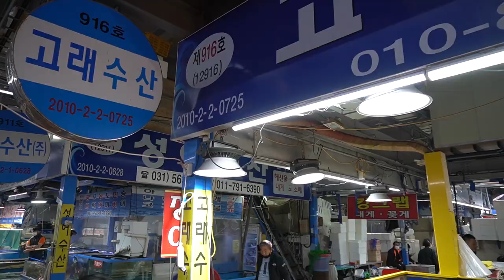Korean Street Food - Assorted Sashimi / 우럭,방어,광어 3종- Halibut,yellowtail ,Rockfish Sashimi / 구리수산물시장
구리시농수산물도매시장/Korean Sashimi (yellowtail ,Halibut,Rockfish)
장소/경기도 구리시 인창동 127

My Camera + My Gimbal / SONY  A7C, a6400, Crane M2